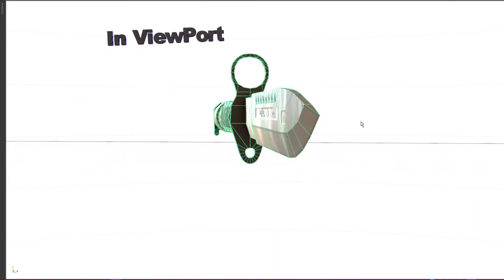Low-Poly Bayonet 3D Model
in View Port